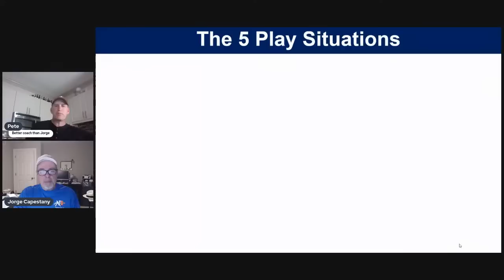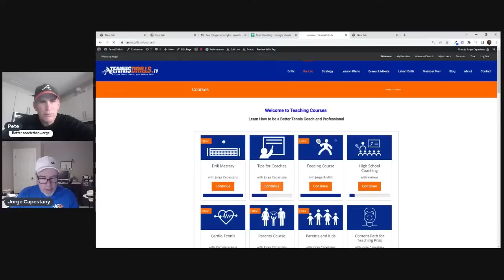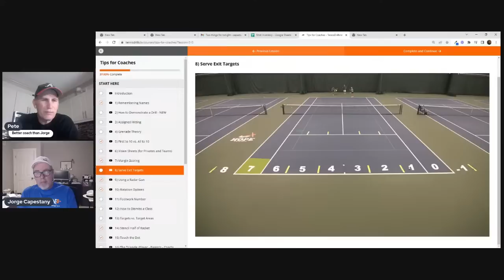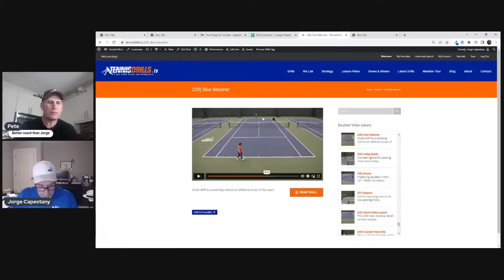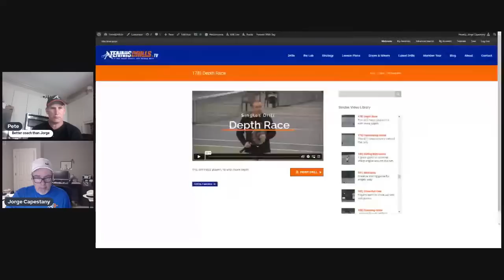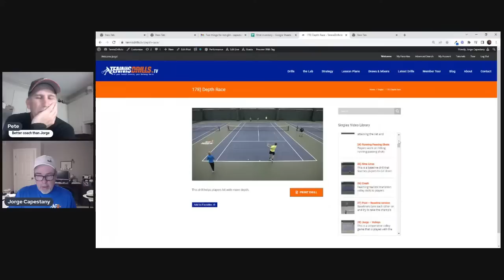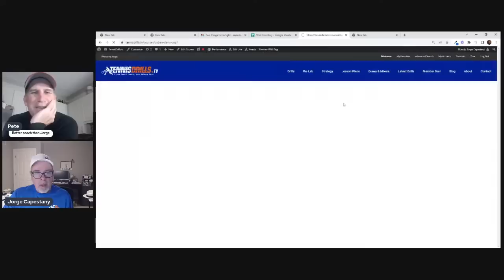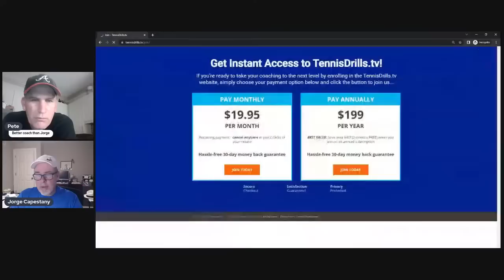Practice Games that Make you Tougher in Matches